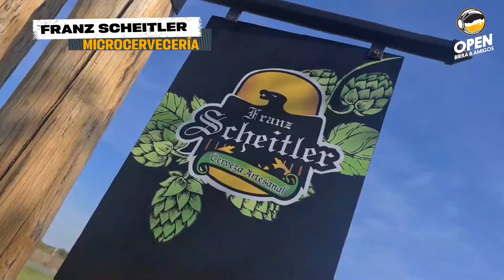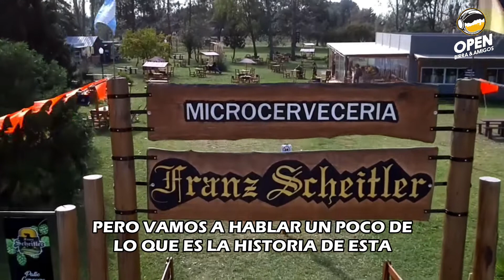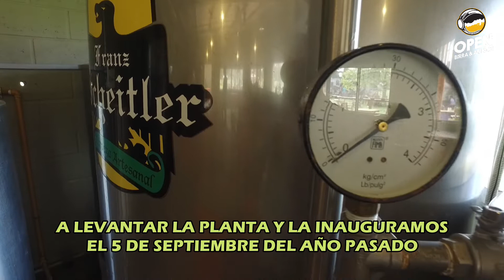Cervecería FRANZ SCHEITLER, Capítulo 1. DESCUBRIENDO el mundo de la CERVEZA ARTESANAL.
Viajamos hasta Tomás Jofré  a conocer este jardín cervecero atendido por su familia. No te pierdas este primer capítulo donde Francisco, su dueño, nos cuenta un poco de la historia de este lugar.